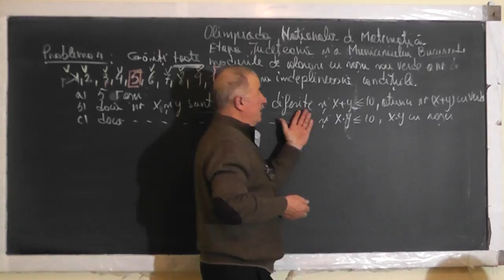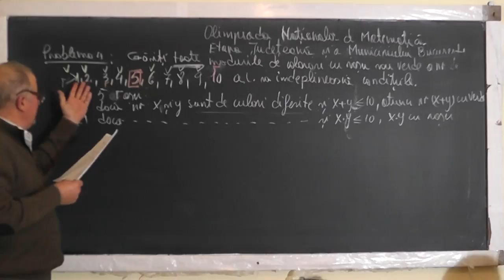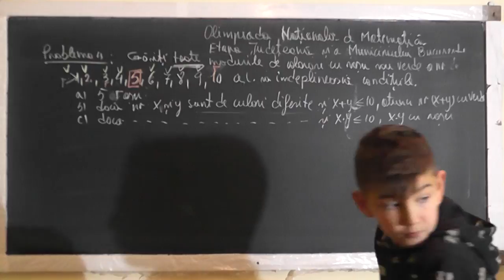3/3 1429 Rezolvarea subiectelor de la Olimpiada Nationala de Matematica faza judeteana 2017 Clasa 5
Aceste lectii sunt SUSTINUTE de VOI si daca va sunt utile, as aprecia un Like, Share, Comment - In aceasta lectie de matematica pe care o puteti vedea in direct si pe rezolvam subiectele de la Olimpiada Nationala de Mtematica , faza judeteana de la clasa a V-a.
- VIDEO MATEMATICA cu Proful Online sau cautati pe Google: profu online Ioan Ursu